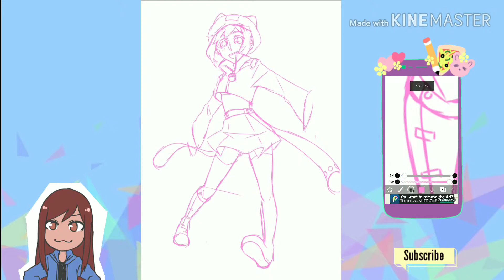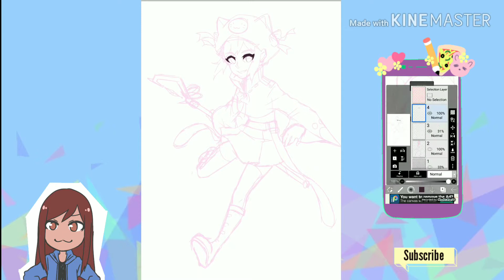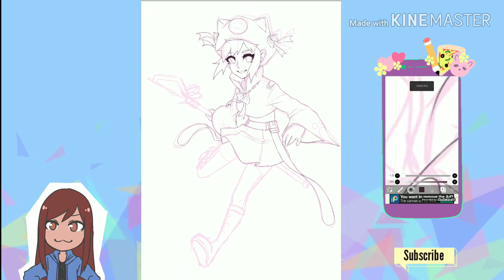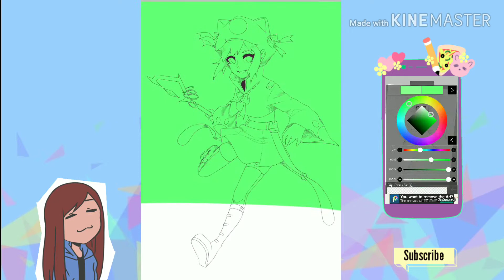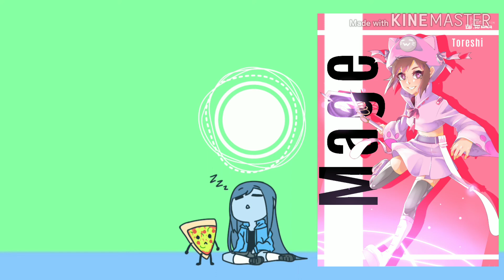Speedpaint x ibispaintx - Toreshi Fanart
Done, all of the choose your character!!

Apps that I used:
Ibispaintx
Kinemaster
Mobizen

Music(s):
Chibby - Ice cream party (firefly music)
Gfriend - sunrise

Outro:
Niklas Alhström - pure gold 3 (alrota music)